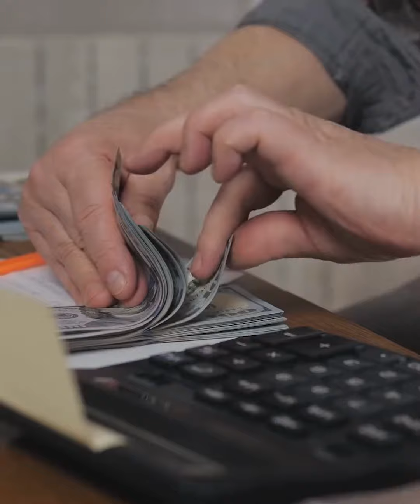SU Tech Tip Mortgage Coach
What kind of technology are YOU using to elevate your business?

In today's TechTip, Brett Miller shares how using Mortgage Coach can help you to transform from being a Loan Officer to a Mortgage Advisor.